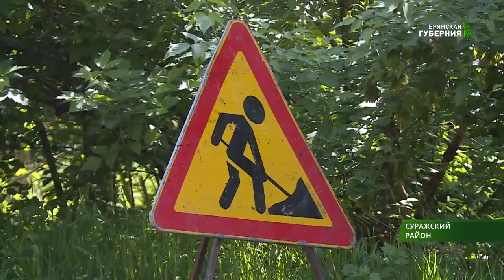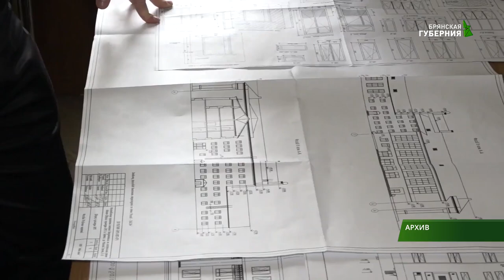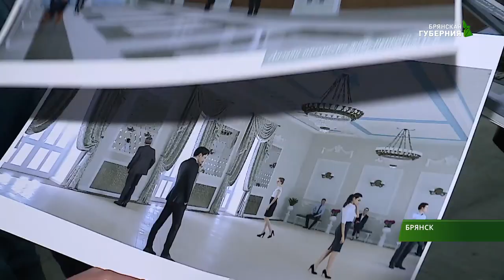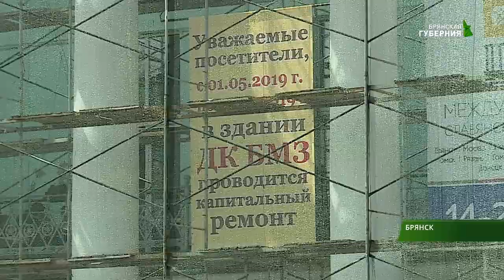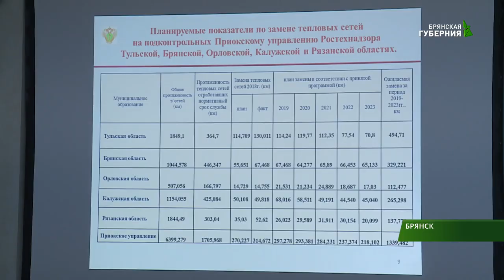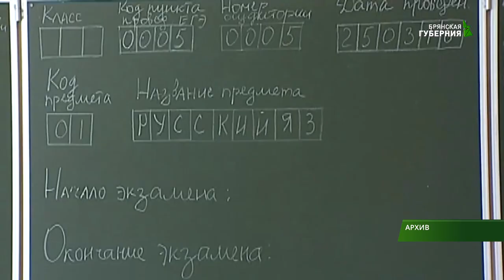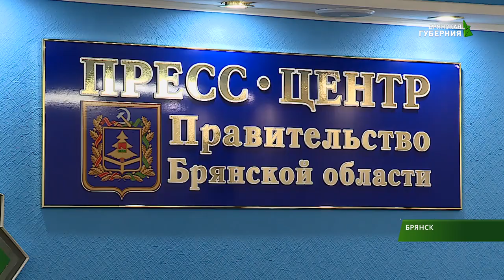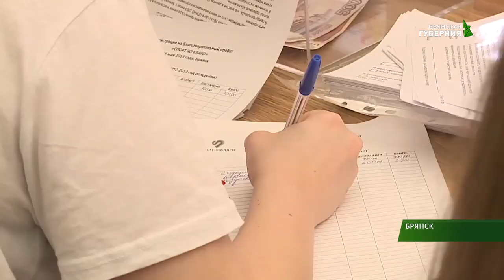События недели от 25 мая 2019